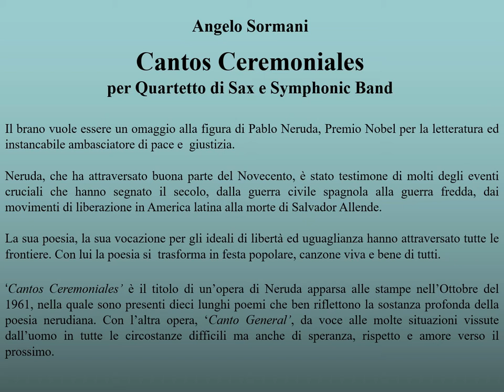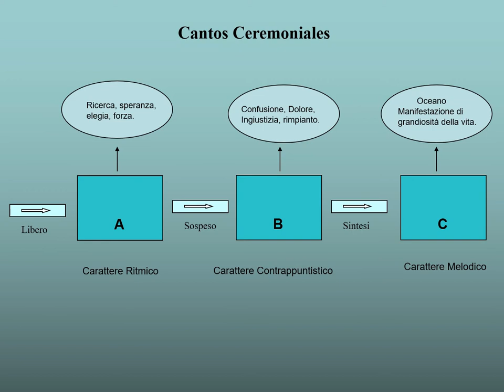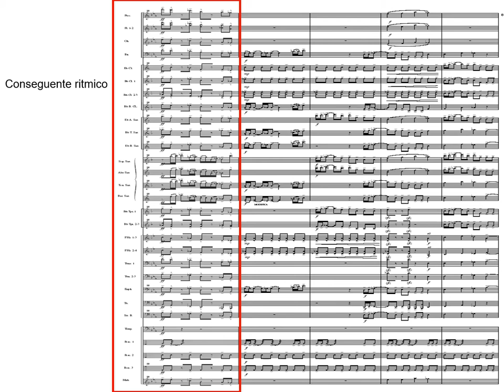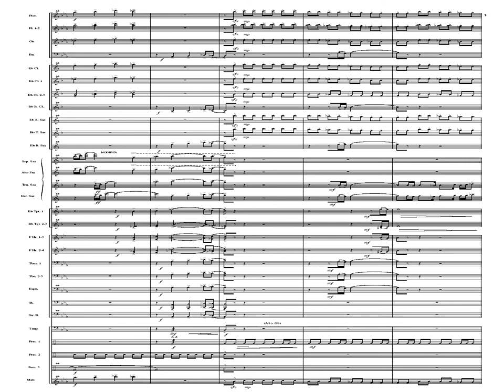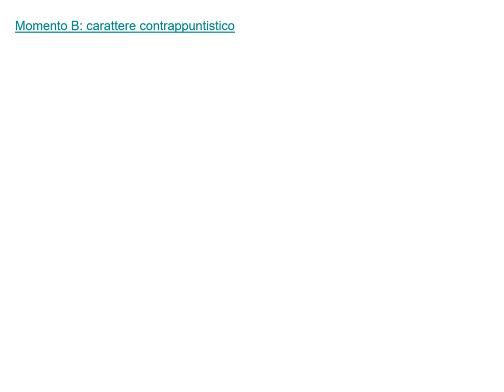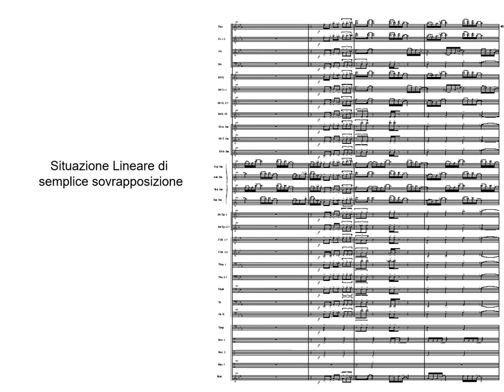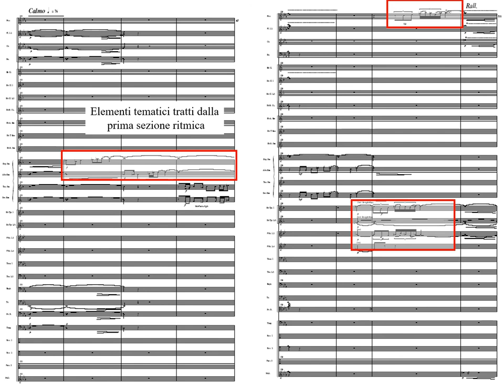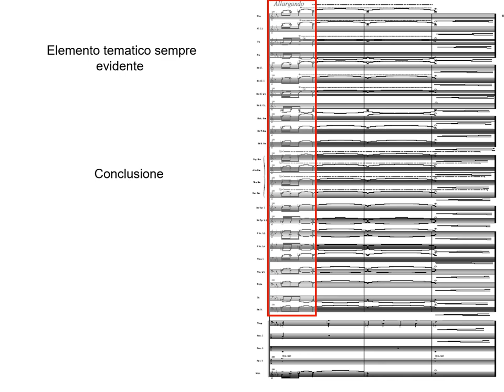Cantos Ceremoniales - for Sax Quartet and Symphonic Band - Angelo Sormani - Listening & Analysis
Il brano vuole essere un omaggio alla figura di Pablo Neruda, Premio Nobel per la letteratura ed instancabile ambasciatore di pace e  giustizia.
Neruda, che ha attraversato buona parte del Novecento, è stato testimone di molti degli eventi cruciali che hanno segnato il secolo, dalla guerra civile spagnola alla guerra fredda, dai movimenti di liberazione in America latina alla morte di Salvador Allende.
La sua poesia, la sua vocazione per gli ideali di libertà ed uguaglianza hanno attraversato tutte le frontiere. Con lui la poesia si  trasforma in festa popolare, canzone viva e bene di tutti.
‘Cantos Ceremoniales’ è il titolo di un’opera di Neruda apparsa alle stampe nell’Ottobre del 1961, nella quale sono presenti dieci lunghi poemi che ben riflettono la sostanza profonda della poesia nerudiana. Con l’altra opera, ‘Canto General’, da voce alle molte situazioni vissute dall’uomo in tutte le circostanze difficili ma anche di speranza, rispetto e amore verso il prossimo.

Performance: Orchestra di Fiati "Città di Ferentino"
Quartetto di Saxofoni ATEM
Conductor: Andrea Franceschelli
Recorded: CD: "Corciano in banda 2" &
Recorded: CD: "Concentrum" 2008 by Scomegna Edizioni Musicali
Publisher: Scomegna Edizioni Musicali